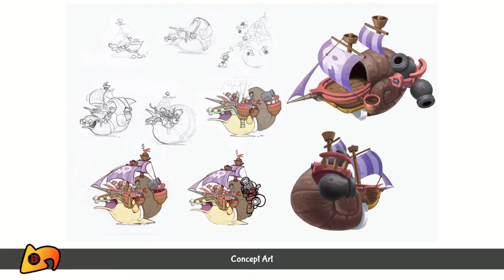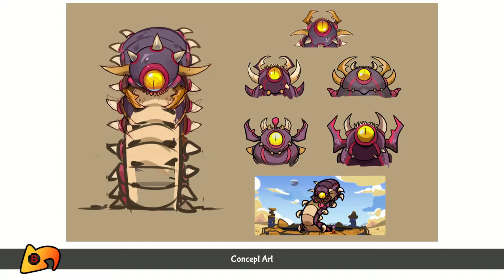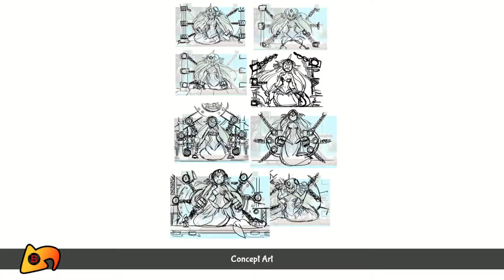Shantae: Half-Genie Hero | Since You Asked | Part 13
The part in which the last one is the scariest.